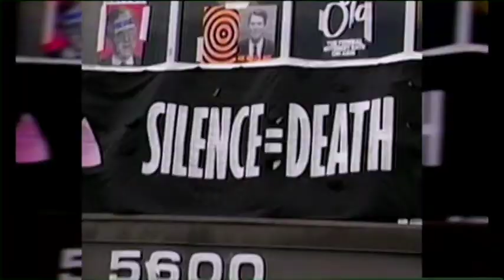Gay USA: Robert DeNiro's Doc On Gay Father, "No Gays In My Town," Says Sochi Mayor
Gay USA, your one-stop shop for LGBT news, hosted by Andy Humm & Ann Northrop. Presented by Manhattan Neighborhood Network. Aired 1/29/14. Virginia's new Democratic Attorney General announces he will not defend the state's unconstitutional ban on same-sex marriage • The vote in the Indiana House on moving a constitutional amendment against same-sex marriage to the ballot this November is close • In the Ivory Coast, an LGBT rights group has its offices ransacked by a mob; a Nigerian court trying men for homosexuality is attacked by an anti-gay mob; in Kenya, a beloved author comes out • In India, the Supreme Court refuses to review its decision reinstating the laws criminalizing gay sex • Robert DeNiro releases documentary on his gay father... and much more!  Gay USA airs Thursdays, 11 pm/ET on MNN 1 (TWC 34 & 1995, RCN 82, FiOS 33) and streams live